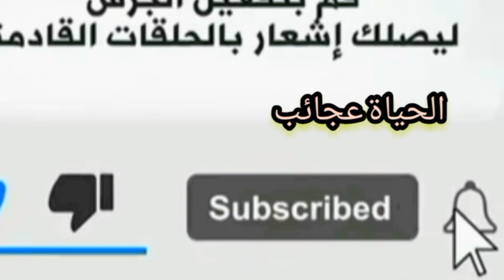تعليم الببغاء سورة الفاتحة مكررة تعليم الدرة الهندي الكاسكو مسجل لتعليم الببغاء الكلام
ببغاء يقرأ سورة الفاتحة تعليم الببغاء  سورة الفاتحة منوعات الآن | ببغاء مدلل يتلو سورا من القرآن بفصاحةماهو الوقت المناسب لتعليم الببغاء على الكلامطريقة تعليم الببغاء الكلام
تعليم الدرة الهندي
عليك ان تقراء هذا الكلام جيدا وسوف يتكلم البغبغاء سواء كان ذكر او انثي
من الأفضل بدء تدريب الببغاء بغض النظر عن نوعه عن طريق تعليمه كلمة واحدة، أو كلمتين بسيطتين في البداية،
مثل كلمة "كوكو" أو "وبابا أو "السلام عليكم "، افضل ان تبدا بكلمة كوكو او بابا  طبعا كلمة السلام عليكم صعبة في البداية
 وبمجرد أن يتقن الطائر هذه الكلمات فيمكن إضافة كلمات أخرى لتشكيل عبارة أو حتى جملة، أي من خلال اتباع نهج إضافة القليل في كل مرة.
[١] تكرار الكلمات سجل الكلمة بمسجل وكرارها بستمرار في الصباح والمساء حتي يستطيع الطائر حفظها
[٢] اختيار بيئة مناسبة للتعليم يفضل في حال الرغبة في تعليم الببغاء الكلام اختيار مكان هادئ لتعليمه فيه، من خلال إخراج الطائر من القفص ووضعه على حامل
3 ابعد الطائر عن اصوات التلفاز
4
5 عليك ان تصبر  الدرة قد تحتاج الي فترة كبيرة
6] حمل الببغاء أثناء تعليمه يجب حمل الببغاء ووضعه أمام الفم عند تعليمه، فهذا يضمن جذب اهتمام الطائر، بالإضافة إلى المساعدة على بناء العلاقة بين المالك والطائر، وزيادة تركيز الطائر على الأصوات التي يرددها المدرب.
 ما هو العمر المناسب لترويض فرخ الدره وتعليمه الصعود على الايد والثبات عليها ..
جواب س ٥ .. العمرالمناسب لتعليم افراخ الدره الترويض بجميع اموره هو بعمر الشهرين حيث تعلمه الصعود على الايد
والثبات عليها وعدم خوفه منك وتعليمه اللعب معك ومن ثم تجعل بينك وبينه علاقة قويه وحب متبادل لتحصل على طير
اليف ١٠٠ %في المستقبل القريب.
س٦ . ما هو العمر الذي تبدء به افراخ الدره بتعلم الكلام .
جواب س٦ . العمر المناسب لافراخ الدره لتعلم الكلام هو الشهر الثامن من عمرها حينها تبدأ باخراج اصوات وكلمات غير
منتظمه ومفهومه وبعدها تنطق ما تعودت عليه وتكرر سماعها له من كلام بدء التعليم البسيط من الأفضل بدء تدريب الببغاء بغض النظر عن نوعه عن طريق تعليمه كلمة واحدة، أو كلمتين بسيطتين في البداية، مثل كلمة "مرحبا" أو "وداعاً" أو "طائر"، وبمجرد أن يتقن الطائر هذه الكلمات فيمكن إضافة كلمات أخرى لتشكيل عبارة أو حتى جملة، أي من خلال اتباع نهج إضافة القليل في كل مرة.[١] تكرار الكلمات تتعلم الببغاوات الكلمات التي يتم لفظها بحماس بسهولة، لهذا السبب قد يكرر الببغاء أية كلمة تقال أثناء الصراخ أو كلمة بذيئة بعد سماعها مرة واحدة فقط، مع تجاهل الكلمات المهذبة التي يحاول المدرب تعليمها إليه، لهذا يجب على المالك الانتباه لكلماته التي يتحدث بها أمام الببغاء؛ لأنه يمكن للببغاء أن يرددها سواء تم قولها أمامه عن قصد، أو دون قصد، وفي حال الرغبة في تعليم الببغاء قول شيء ما فيجب قوله بحماس وبصوتٍ عالٍ، مع تغيير نبرة الصوت واستخدام نفس الكلمة أكثر من مرة.[٢] اختيار بيئة مناسبة للتعليم يفضل في حال الرغبة في تعليم الببغاء الكلام اختيار مكان هادئ لتعليمه فيه، من خلال إخراج الطائر من القفص ووضعه على حامل على شكل حرف (T)، مع تقليل كمية الأوامر المعطاة إلى الحد الأدنى، وتكرار عبارة "طائر جميل" مثلاً عدة مرات، ومكافاة الطائر عند أي نطق يقوم به، كما يمكن في حال تعليم الطائر قول "مرحبا"، أو "وداعاً" فيمكن أن يكون في قفصه أو على حامل، أما في حال تعليم الطائر أسماء الطعام مثل "الجوز"، أو "البذور" فيجب التأكد من مكافأة الطائر بالطعام المناسب في حال استطاع الكلام.

تعليم الببغاء  سورة الفاتحة  ببغاء يقرأ سورة الفاتحة وسورة الإخلاص
ببغاء يقرأ سورة الفاتحة